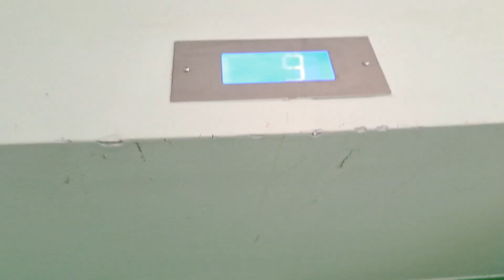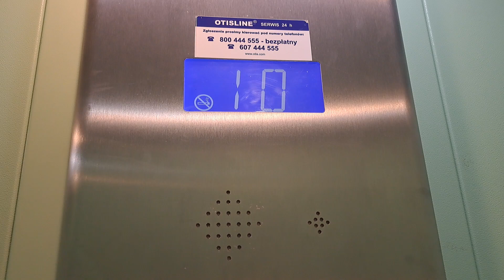Winda Otis Regen Wita Stwosza 48 Gdańsk